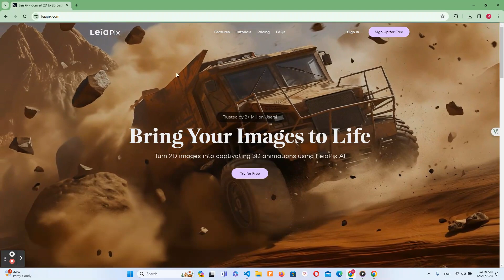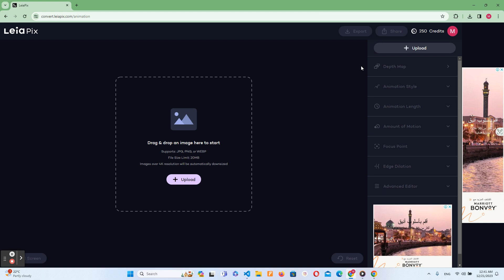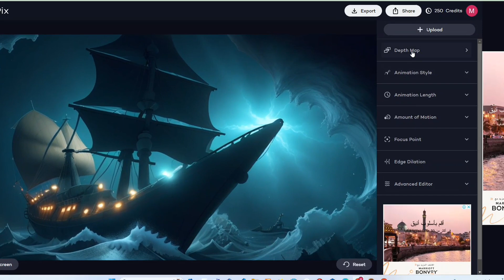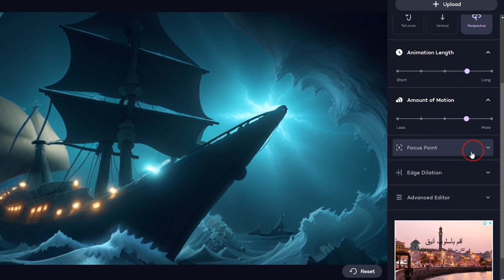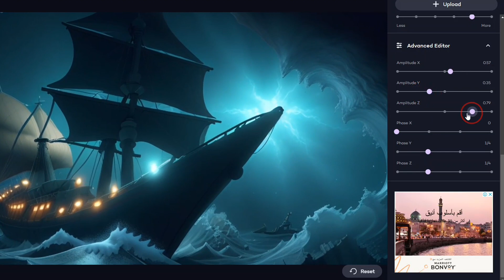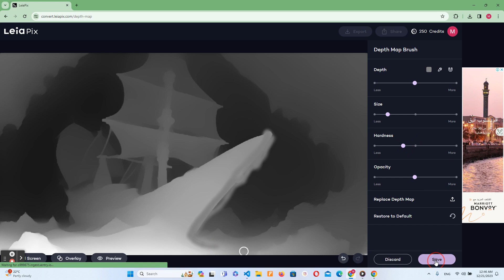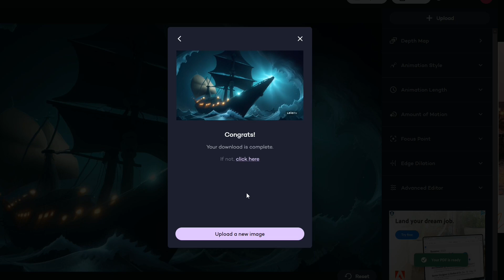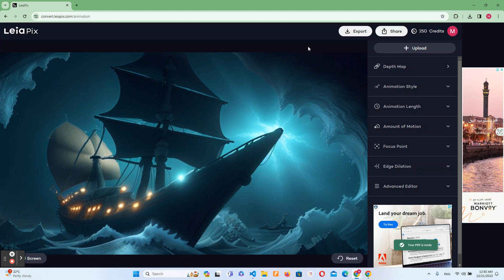عمل فيديو أنيمشين ثلاثي الأبعاد بالذكاء الاصطناعي Leiapix updates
سنتناول تحديثات برنامج Leiapix برنامج تحويل الصورة ثنائئية الابعاد الي فيديو انيمشين ثلاثي الابعاد بالذكاء الاصطناعي
3d ai animation
شاهد المزيد من الفيديوهات على القناة: